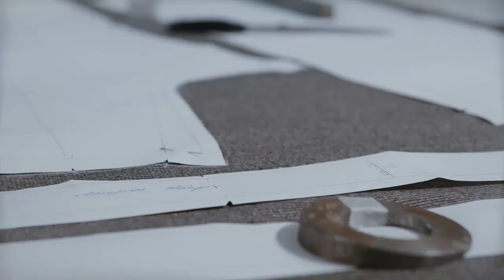Костюм на осень. Мой любимый. Потому что в нем выгляжу выше и сройнее. Галина Коломейко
Мой любимый костюм. Ношу несколько лет, но он всегда выглядит современно.
Очень простая выкройка. Правильные прибавки.
Жакет на подкладке, чуть заужен книзу. Рукав втачной, прямой.
Брюки плотно облегают в верхней части и далее расширение от линии бедер.
Всегда ваша,
Галина Коломейко